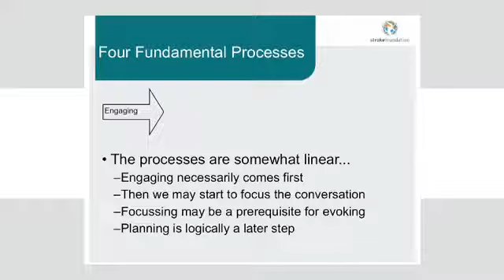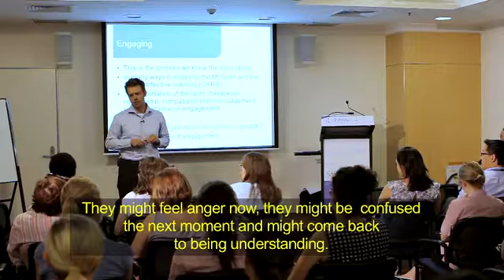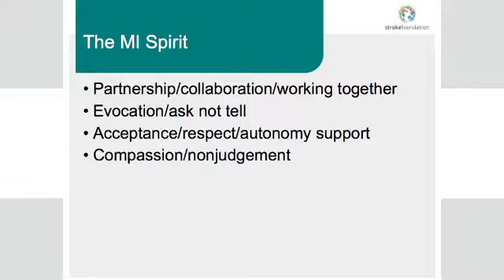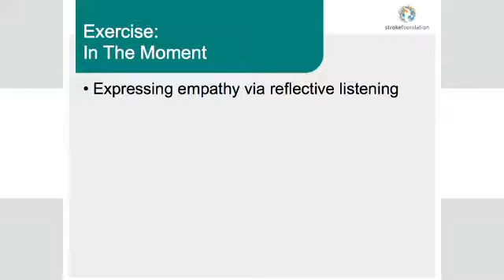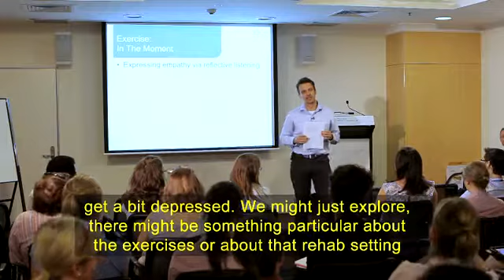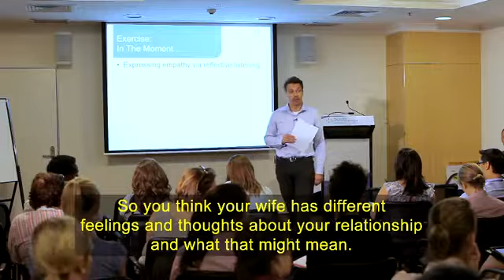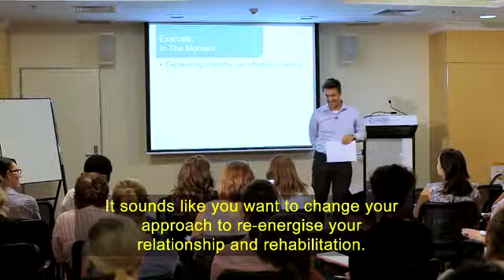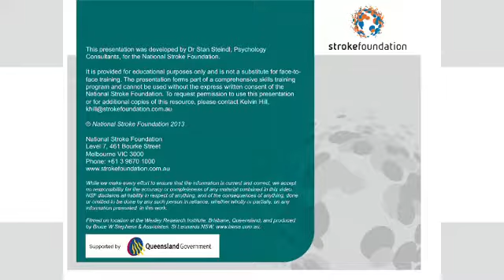Part 2 motivational interviewing for difficult conversations